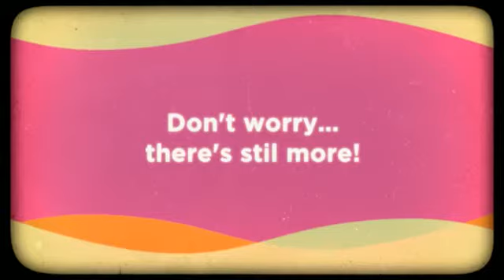Cheong Pyeong 40 Days Video part 1